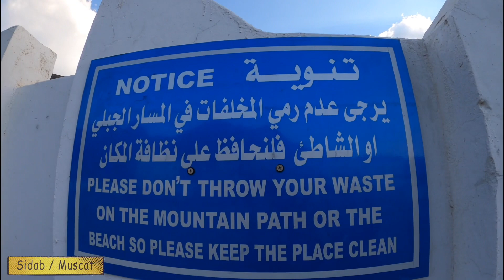Oman tourism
Oman / muscat